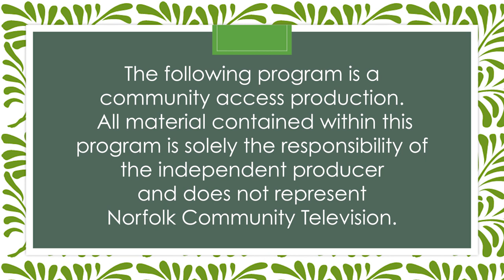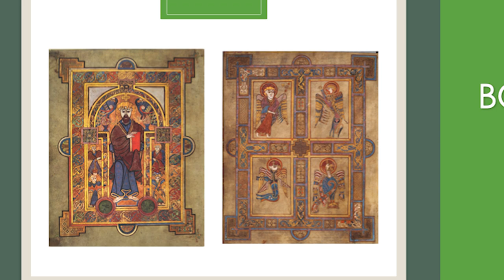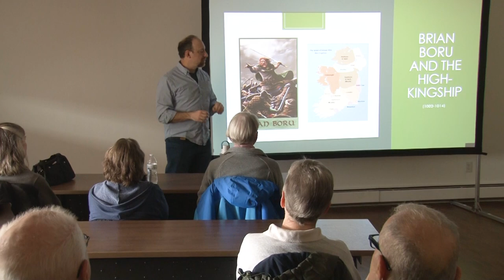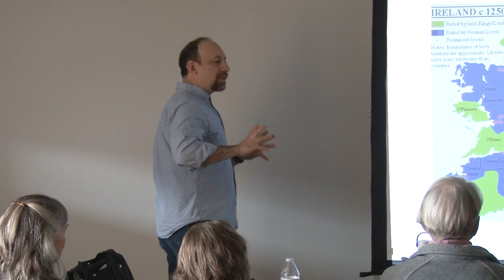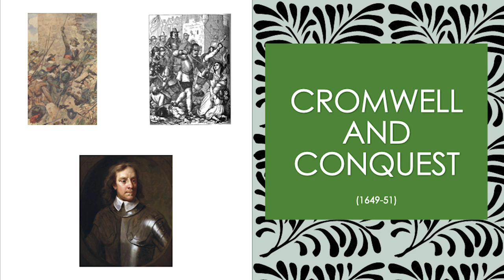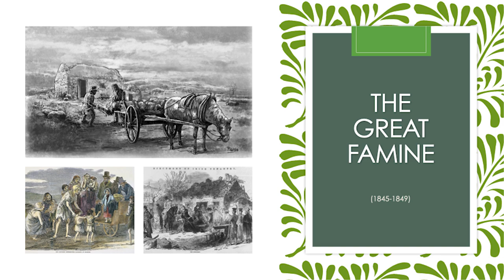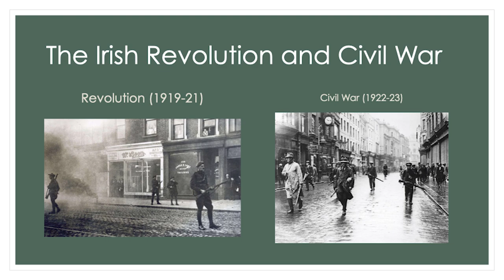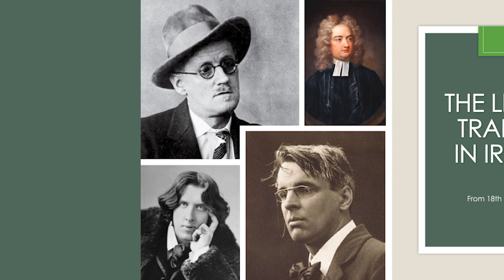A Ferocious Tenacity: The Saga of Ireland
The Norfolk Senior Center presents Paolo DiGregorio, a local historian who is giving a lecture on the history of Ireland.